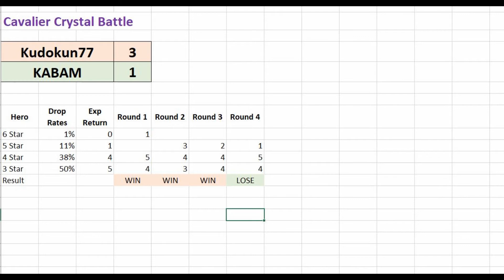Crystal Cavalier Battle - Round 4 - Plus 5* Featured! BAD BAD BAD! - Marvel Contest of Champions